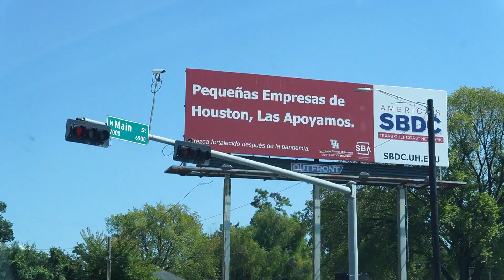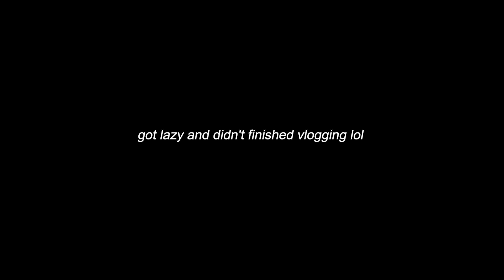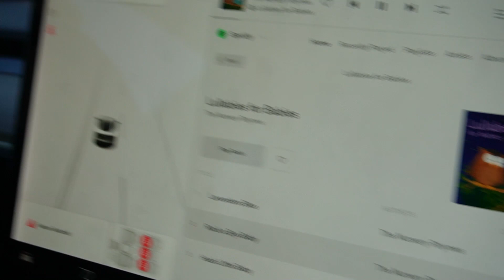End of Summer Vlog ☀️ (got wasted!) | Rosel Cabonita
I hope everyone had a blast this summer!